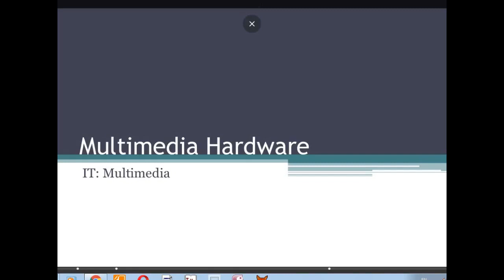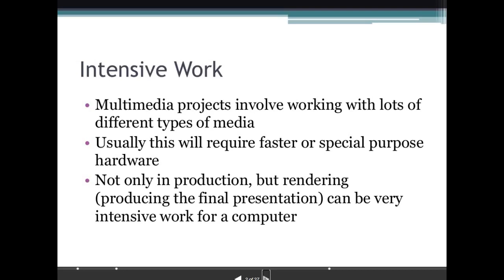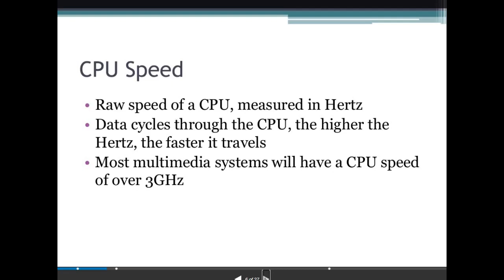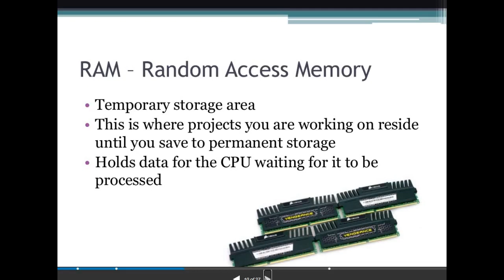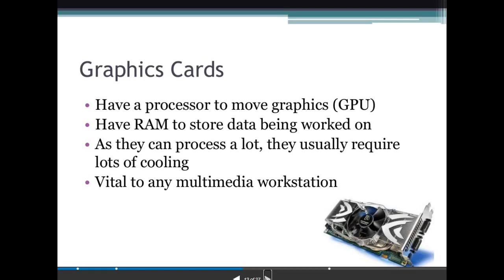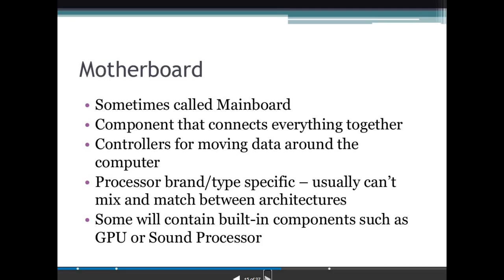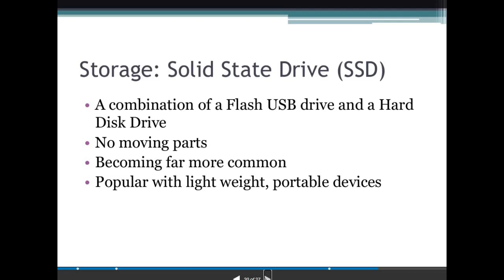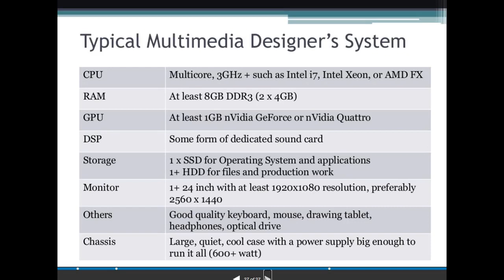Multimedia Hardware's Multimedia Tools